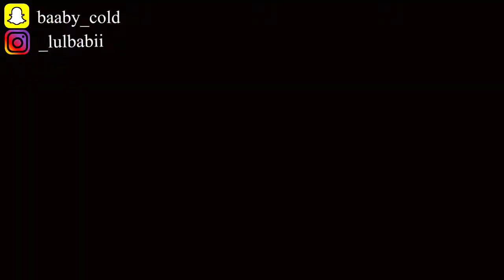KRISPY🔥KRUNCHY CHICKEN 🍗 MUKBANG😋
Hey Extraa Gangsters 🥳 I hope you all enjoyed this video 😘  Keep supporting I promise you won’t regret it 🥰 we on a grind and I ain’t letting up! SHARE SHARE SHARE ‼️ AND MAKE SURE YALL CHICK OUT THIS CHICKEN SPOT IF YOU HAVE ONE NEAR YOU 🔥 HIGHLY RECOMMEND (Mac and cheese was a no go tho) 🙅🏾‍♀️

IF YALL EXTRA GANGSTERS LOVE ME LETS GET TO 5K BY MY BIRTHDAY SEPTEMBER 27TH 🥺❤️ I HAVE FAITH 😇 WE CAN DO IT!

BackupTikTok: stasiarobinson

Snap: baaby_cold

IG:Main: _lulbabii 😊❤️

Facebook: Main: Stasia Robinson

Thank you all for watching,  I hope you enjoyed this video, make sure you Like, Comment, and Subscribe‼️, if you haven’t already then what you doing ⁉️😭Stay tuned for more videos !! 🤣 *DO NOT OWN COPYRIGHTS TO MUSIC PLAYED*